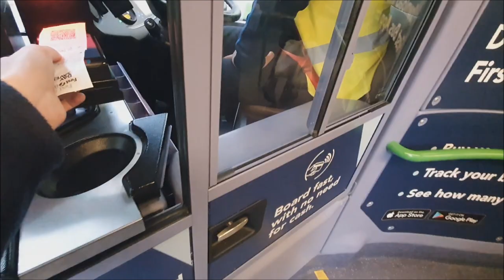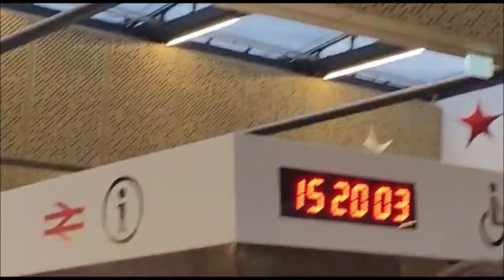Train Vs Bus Race | What's The Quickest From Leeds To Bradford?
For the latest updates for the channel and behind the scenes content be sure to Like & Follow the Facebook

Happy New Year and welcome to 2023! Following on from the success of our Christmas Special race (check it out me and Jake are back again to see which is the quickest way from Leeds to Bradford! The bus and train are always close rivals in how people get between these two major cities so in this video we find out which is quickest. This is the start of an ALL NEW series for 2023 so do send in your suggestions...